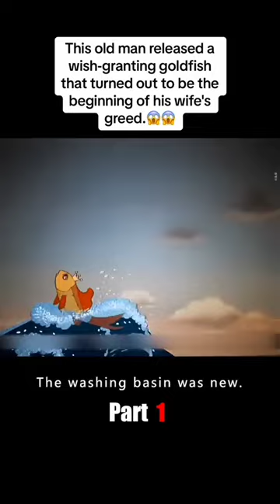old man released a wish-granting goldfish that turned out to be the beginning of his wife's greed.😱😱